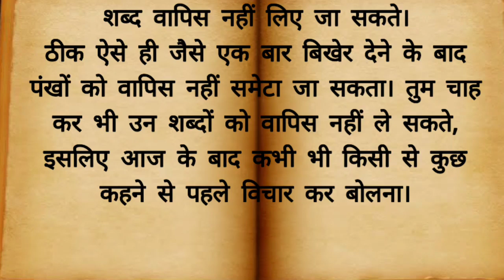Hindi Stories, Suvichar, Emotional Stories, Motivational Stories#hindi